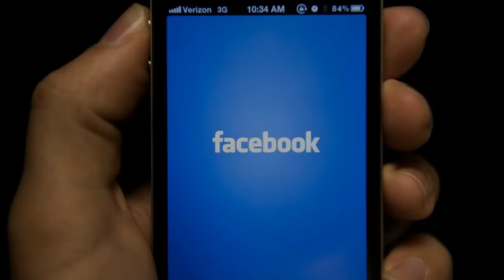Հրատապ ՝ Նոր մանրամասներ Վարդան Ղուկասյանի փեսայի մոր սպանությունից. նրա պարանոցը կտրված է եղել.ՇՏԱՊ